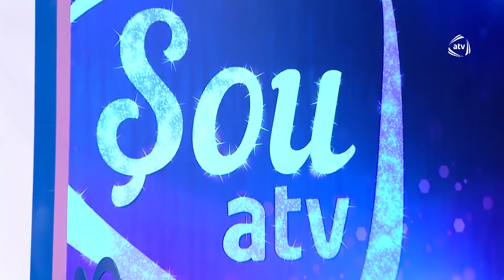Şou ATV - Səyyad Əlizadə, aşıq Zülfiyyə, Əlikram Bayramov, Nadir Bayramlı (08.10.2018)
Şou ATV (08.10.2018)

Aparıcı:
Nanə Ağamalıyeva (NanəAğamalıyeva, NaneAgamaliyeva)

Qonaqlar:
Səyyad Əlizadə (SəyyadƏlizadə, SeyyadElizade),
Əlikrəm Bayramov (ƏlikrəmBayramov, ElikramBayramov),
Aşıq Zülfiyyə (AşıqZülfiyyə, AsiqZulfiyye),
Nadir Bayramlı (NadirBayramlı),
Zöhrə Abdullayeva (ZöhrəAbdullayeva, ZohreAbdullayeva),
Yusif Mustafayev (YusifMustafayev),
İsmayil Rəcəbov (İsmayilRəcəbov, IsmayilRecebov)